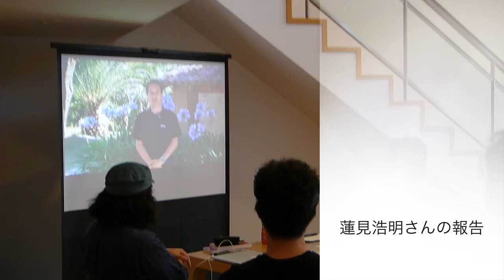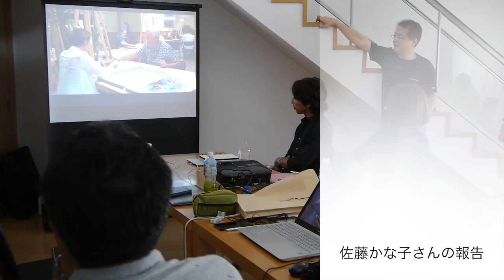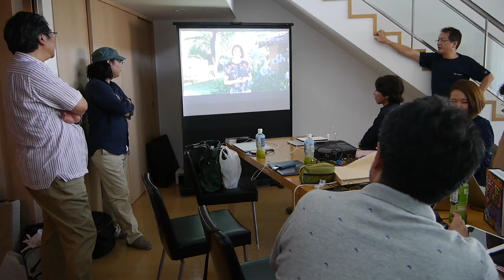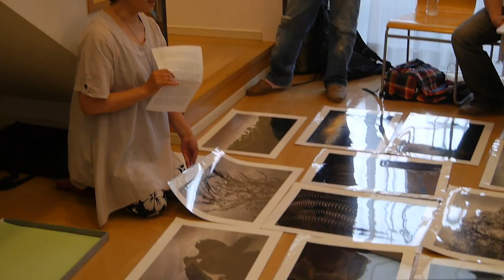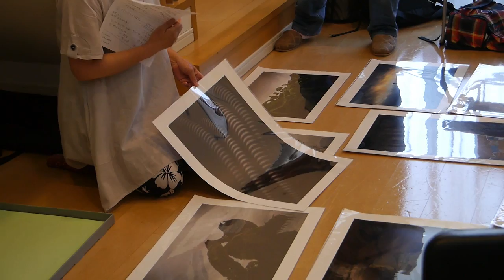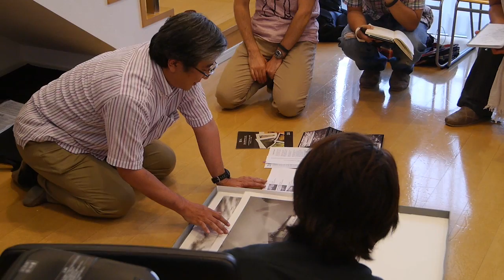2014年7月26日勉強会(アルル報告会)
2014年7月26日(土)に開催された「SAMURAI FOTO 勉強会」の『アルル・フォトレビュー報告会』のダイジェストです。